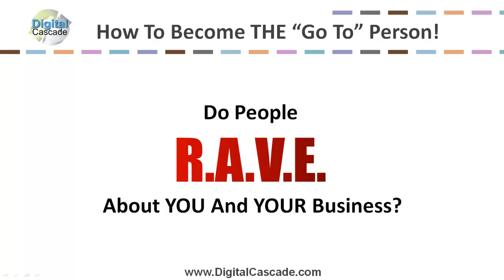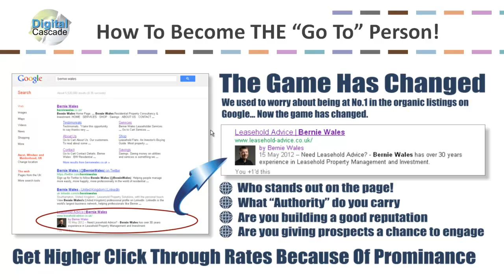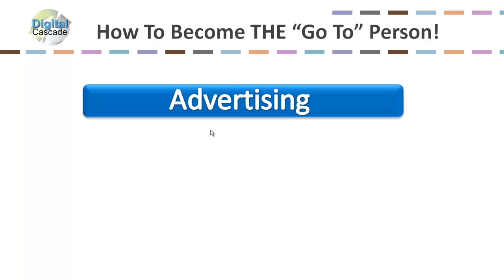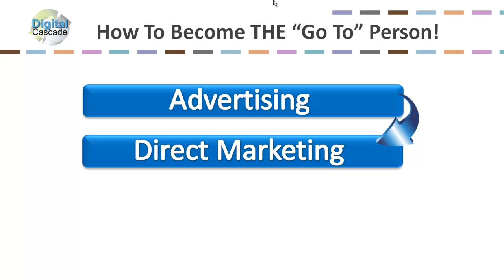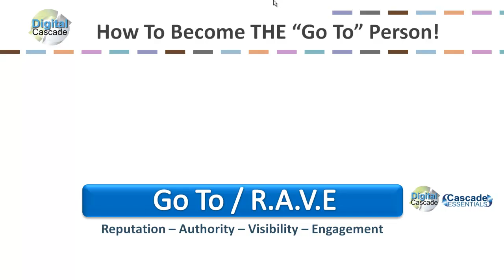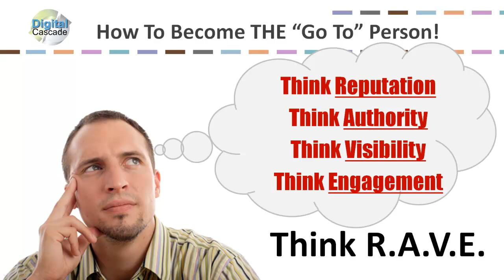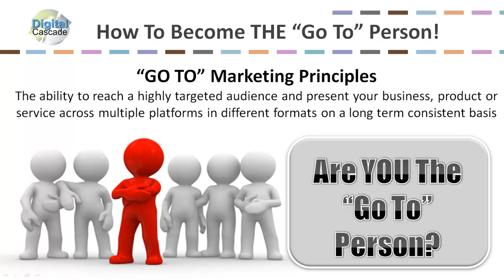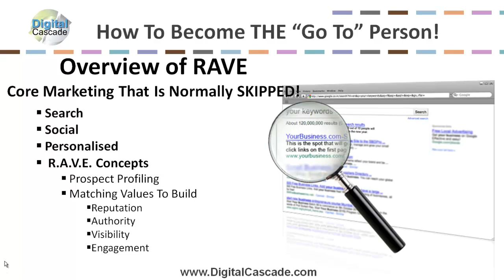Digital Marketing Webinar Part 1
Part 1 - Digital Marketing Webinar with Andy Phillips and Dave Lyons

You can access parts 2 and 3 by going and you'll find the links below the video.

Here is a replay of our popular Digital Marketing Webinar on the core on-line marketing strategies and techniques which we called "How To Become The "Go To" person". In this webinar you'll discover exactly what you need to do to be everywhere your potential clients look on the web.

I'm joined by my good friend, business partner and on-line business marketing expert Dave Lyons and together show you how to align yourself with Google and the latest Search Engine Ranking strategies.. Things have changed and you need to know how YOU can ensure you and your business can take FULL Advantage of those changes.